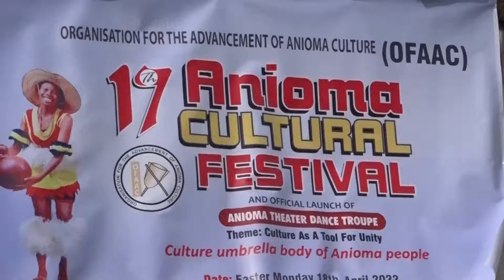how many spent the 2022 Easter Monday in Asaba, Delta State. By Eunice Emeyazia